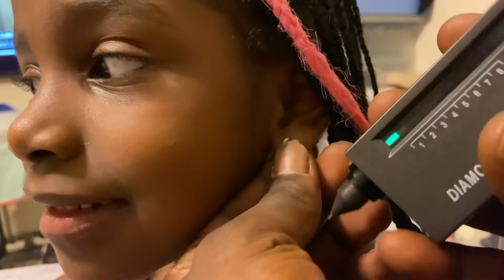Just Brought My 1st Diamond Tester (You Won’t Believe Who Got Cubic Zirconium)￼